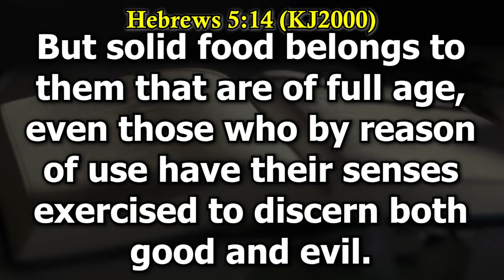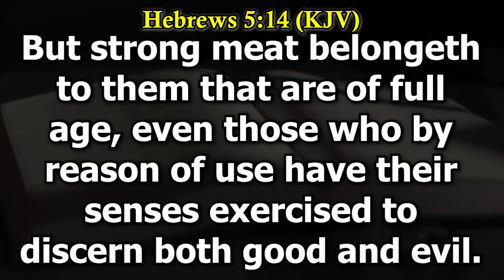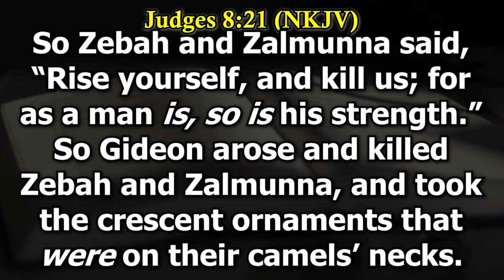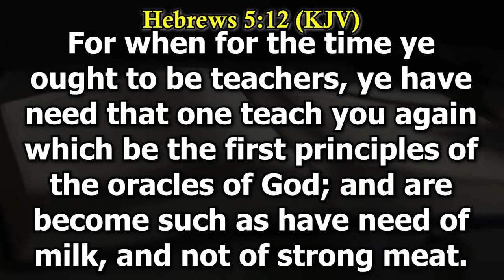Strong Meat | Pastor Charles Mutua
But strong meat belong to the mature,
Hebrews 5:14